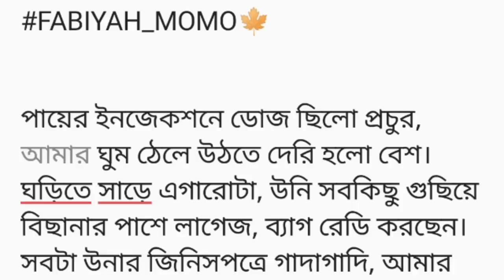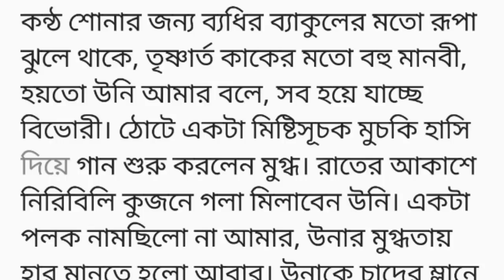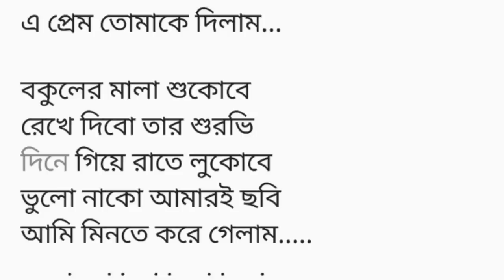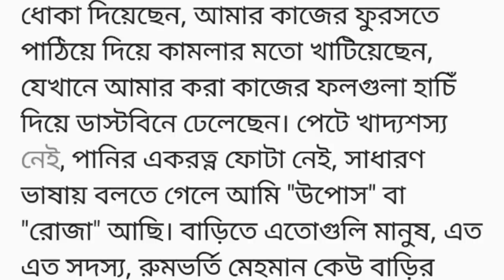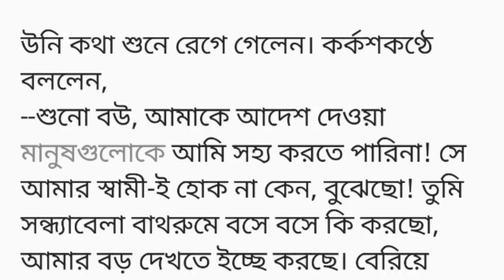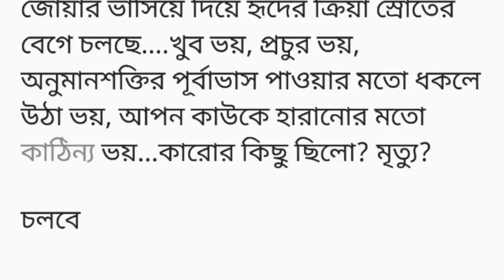যদি বলি ভালোবাসি||৫ম অংশ||Bangla short story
১.প্রেয়সীর হৃদয় ব্যাকুল

২.ভালোবাসার ভিন্ন রুপ

৩.হাত টা রেখো বাড়িয়ে

৪. প্রনয়

৫.নেশাক্ত তোর শহর

৬.ভালোবাসি তাই

৭.অতিরিক্ত চাওয়া

৮.মান অভিমান

৯.হারিয়েছি_নামপরিচয়

১০.নীল আঁচল

১১.শেষ পরিনীতি

১২.কাচের সংসার

১৩. প্রিয় বেলা

১৪.পারলে ঠেকাও

১৫.সুপ্ত অনুভূতি

১৬.তোমায় ঘিরে

১৭.হৃদপূর্ণিমা

১৮.আমার সংসার

১৯.কাননবালা

২০.মিষ্টিমধুর প্রতিশোধ

২১.অন্যরকম তুই

২২.সংসার

২৩.অন্তঃপর তুমি

২৪.সুখ তারার খোঁজে

২৫.নীলচে তারার আলো

২৬.আরশি

২৭. প্রেমে পড়া বাড়ন

২৮.এক চিলতে রোদ

২৯.শালুক ফুলের লাজ নাই

৩০.চৈতালি পূর্নিমা

৩১. মেঘে ঢাকা আকাশ

৩২. প্রেমে পরা বাড়ন

৩৩.💖

৩৪.🥰

৩৫আমার আকাশে তারা নেই

২য় সিজন

৩৬.❤️

৩৭.ক্রাস

৩৮ঝড়া ফুলের কান্না

৩৯.💔

৪০.❣️

৪১.ছোট গল্প

৪২.প্রেয়ন পৃথুর প্রেম সুতা

৪৩.সন্ধি হৃদয়ে হৃদয়ে

৪৪.এক পশলা বৃষ্টির আর সে

৪৫.বর্ষেনর সেই রাত

৪৬.এতো চাই তোকে

৪৭.শেষ বিকেলে এলে তুমি

৪৮.তোমাতেই বিভর

৪৯.ভালোবাসি

৫০. ইট পাটকেল

৫১.ভালোবাসবো যে  তোকে